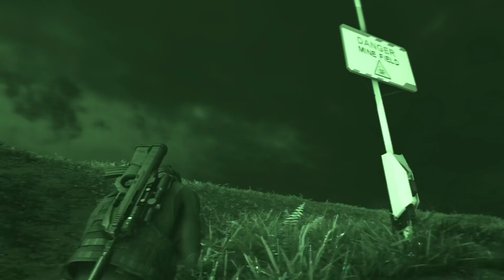Blacklist Episode 2- Pandora Tomorrow part 2 (GhostRecon Breakpoint)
Watcher: “No information Deep Blue, moving to the next AO”

Deep blue: “copy see you at dawn”